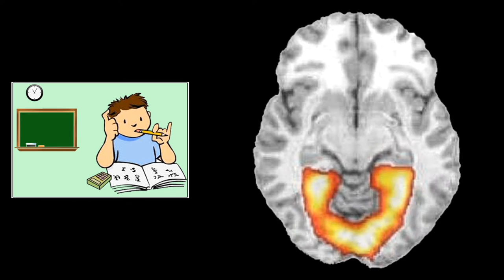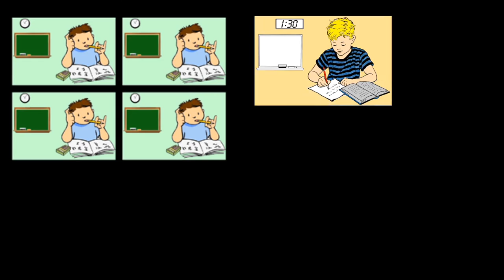Science of Learning Research Centre PEN Principle #5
Leverage Context According to Outcome